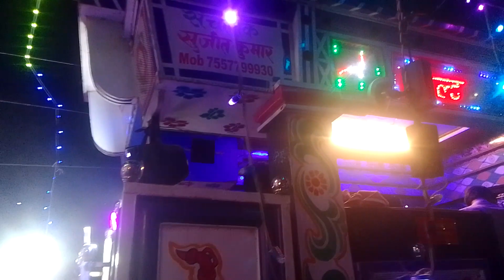जिया बैंड दभैच। jiya band dabhaich।। आज मेरी यार की सादी है।।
jiya_band
new_jiya_band_dabhaichaadi_song
jiya_archestra_troli

orchesta troli jiyasaadi_song
jiya_archestra_troli

Title :-

►Song :-
►Singer :-
►Lyrics :-
►Director:
►Producer :-
►Label / Company :-

 ►Digital Head :- K.K BIHARI 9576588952
►Digital Partner : KRISHANA MUSIC PRESENT